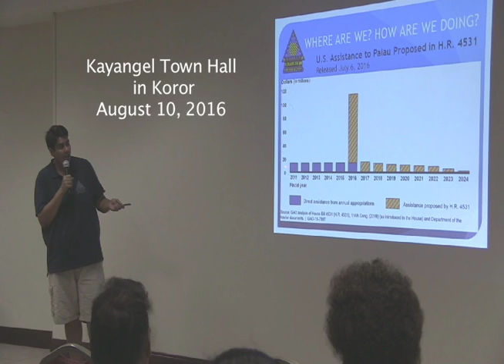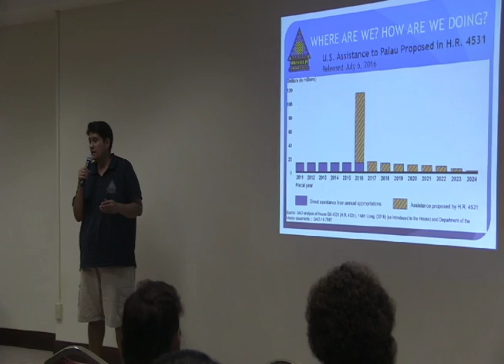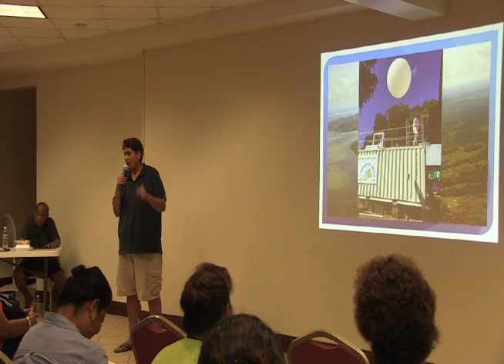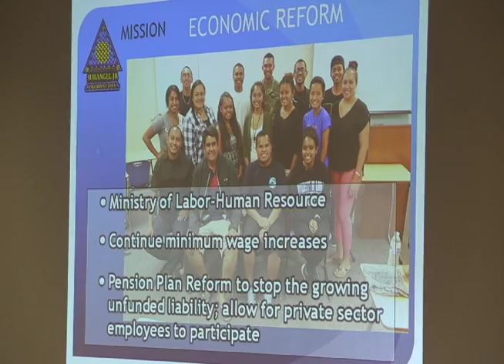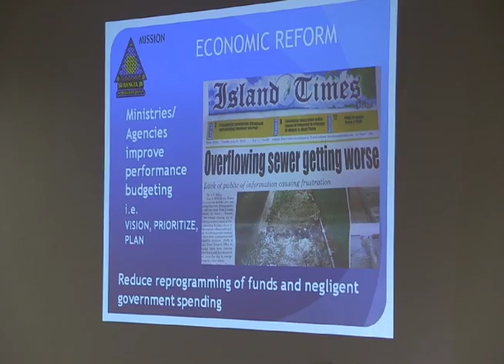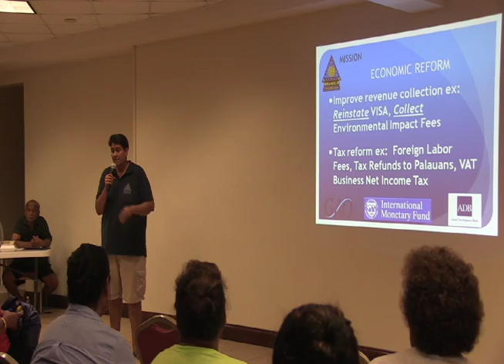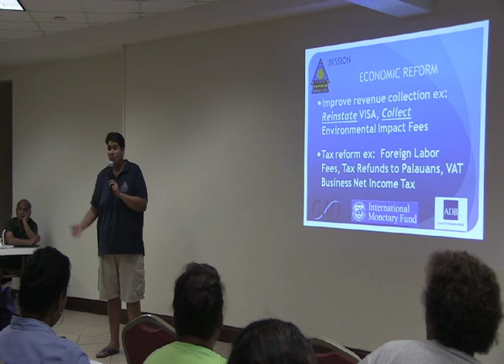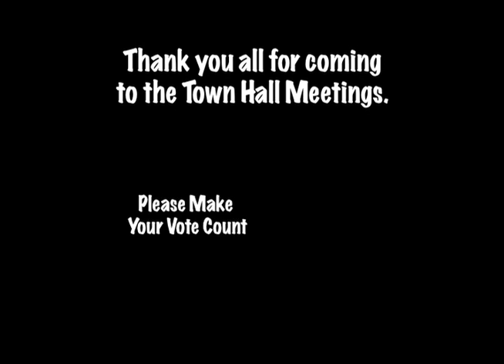Kayangel State Townhall - August 10, 2016